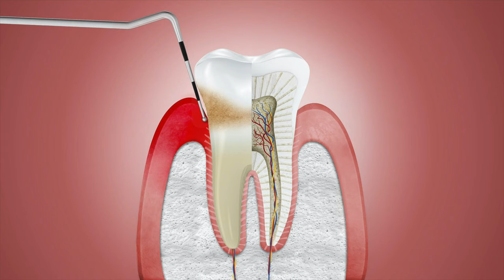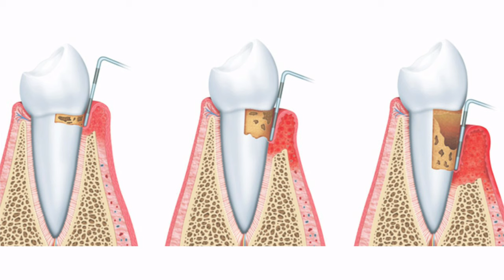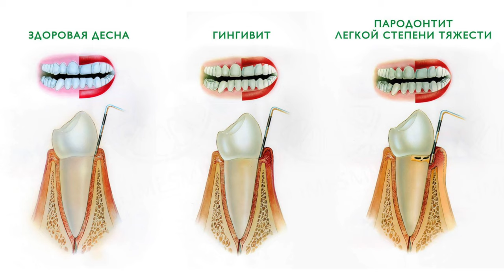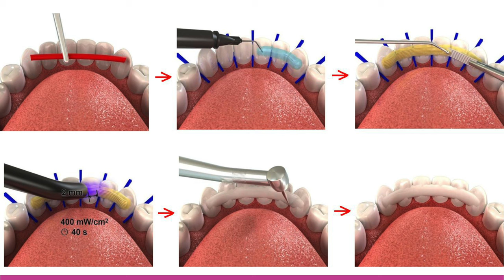лечение подвижных зубов